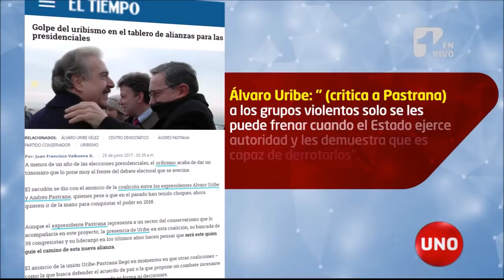Top Secret: Amigos y enemigos políticos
Las necesidades electorales logran convertir a los antiguos enemigos, en amigos íntimos.